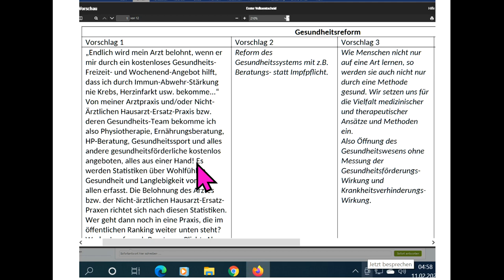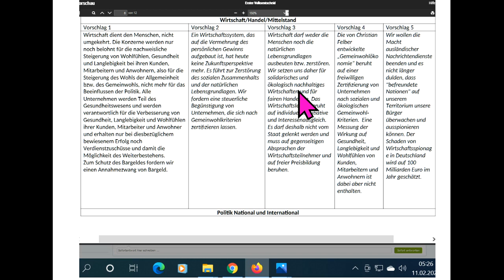Tips für dieBasis Sucharit Bhakdi Bodo Schiffmann Reiner Fuellmich David Claudio Siber Angela Merkel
807 LiveTickerWahlen Tips für: dieBasis Basisdemokratische Partei Deutschland dieBasis Basisdemokratische Partei Österreich die Basisdemokratische Partei Österreich WiR2020 de Bundeskanzler Sebastian Kurz Landtagswahl Sachsen-Anhalt 2021 Corona David C. Siber David Claudio Siber Diana Osterhage Andreas Baum Prof. Sucharit Bhakdi Dr. med. Gerd Reuther Reiner Fuellmich Viviane Fischer Corona-Ausschuss Dr. med. Claus Köhnlein Eva Rosen DR. FRANZ RUPPERT PROF. DR. ANDREAS SÖNNICHSEN MARKUS HAINTZ RA Dirk Sattelmaier DR. MED. MARGARETA GRIESZ-BRISSON Prof. Dr. Martin Schwab Prof. Dr. Ulrike Kämmerer Greta Thunberg Bodo Schiffmann Reiner Füllmich Wolfgang Romberg Fridays For Future Christian Felber GWÖ ÖDP Volt Klimaliste Freie Wähler Richard Dawkins .